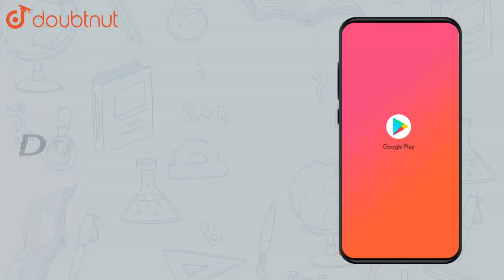A ball of mass m and radius r is released in a viscous fluid. The value |Class 11 PHYSICS | Doubtnut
A ball of mass m and radius r is released in a viscous fluid. The value of its terminal velocity is proportional to

👉 Have Any Query? Ask Us.